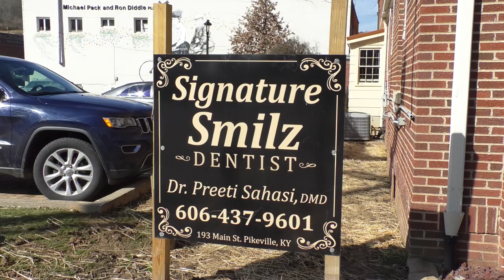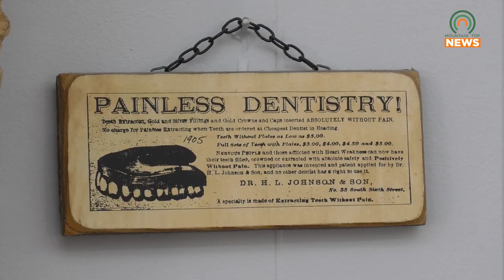Signature Smilz is Offering Free Dental Work for Kids on February 16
Signature Smilz in Pikeville will be offering free dental cleaning, x-rays, and sealings for children 18 and under on Thursday, February 16.